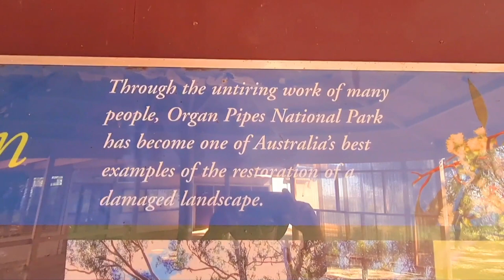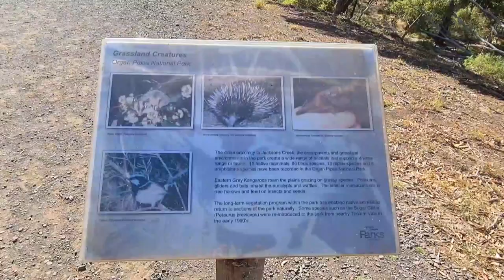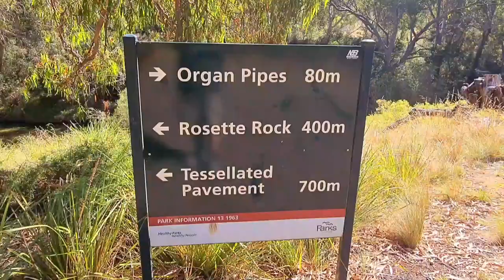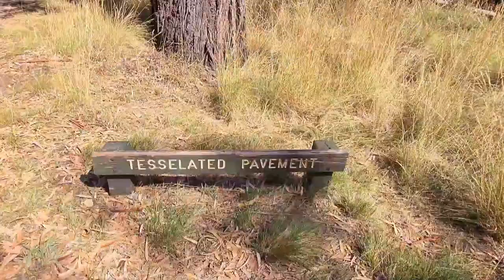Organ Pipes National Park (Victoria Australia) February 2021